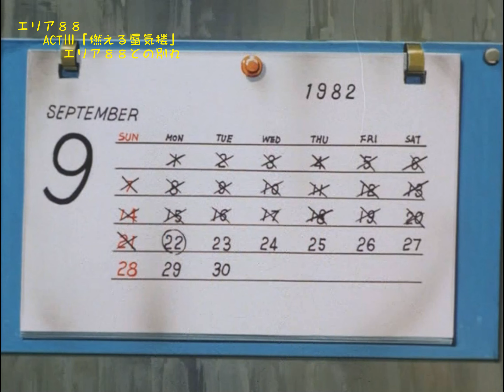エリア８８ACTⅢ「エリア８８との別れ」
1985年頃制作されたOVAエリア８８ACTⅢ
風間真がエリア８８を離れる